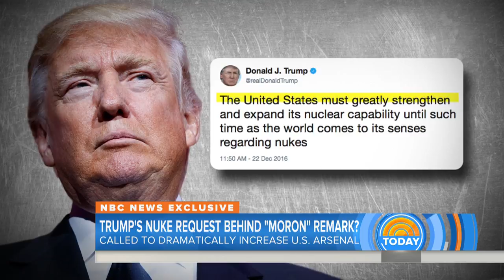Did Donald Trump’s Call To Expand Nuclear Arsenal Lead To Rex Tillerson’s ‘Moron’ Remark? | TODAY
Exclusive new information is emerging about the events that may have led up to Secretary of State calling President Trump a “moron.” NBC White House correspondent Kristen Welker reports for TODAY.